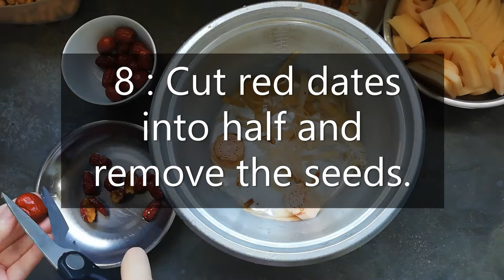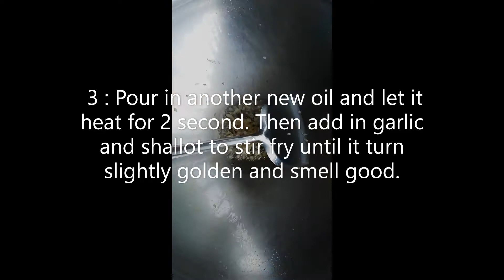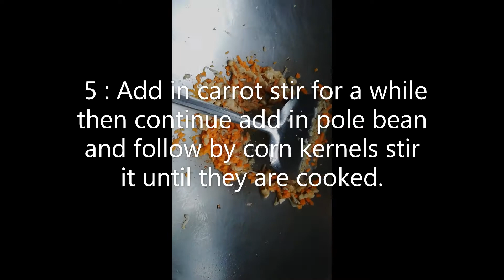Chinese famous dishes during Chinese New Year !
Do you guys like this dishes? Which dishes is your favorite during CNY ? Tell me your ideas below ^-^

Lotus Root Soup with Peanut and Egg Fried Rice with Crispy Anchovy
Ingredients
Lotus Root Soup with Peanut:
- Lotus Root 550 g
- Chicken Bones 340 g
- Peanut 90 g
- Cuttlefish / Dried Squid 1 nos
- Red Date 20 nos
- Water 2.5 litters

Egg Fried Rice with Crispy Anchovy:
- Peanut oil  2 1/2 tbsp (fried egg)   3 tbsp (fried rice)
- Cooking Rice 4-5 cups
- Shallot 3 nos
- Chicken Breast 1/2
- Corn Kernels 65 g
- Carrot 1/4
- Pole Bean 125 g
- Baby Anchovy 20g